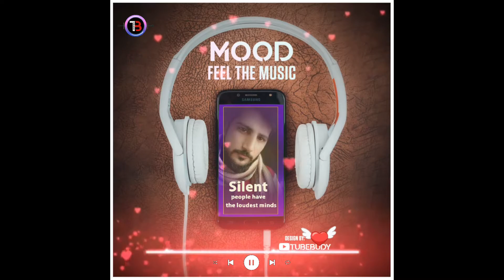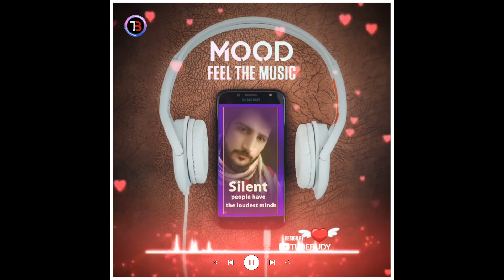New Trend Whatsapp Status II MOOD Feel The Music ☺️ Whatsapp Status II Tube Budy Status